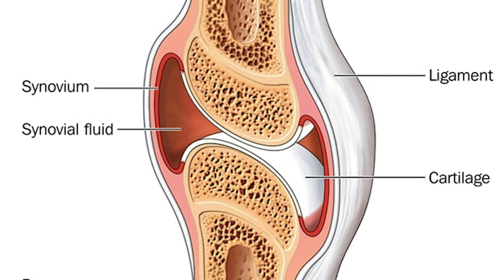Chicken Nihari Recipe | Restaurant Style Nihari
Is video men ap dekhen gy nihari banana, chicken ki nihari ko utni maqboliyat hasil nahi hai jitni keh beef nihari ko hai. Chicken nihari aur beef ki nihari ka tariqa bht milta julta hai. Chicken nihari gharon k andr bht maqbool dish hai.
Muje comments men bataiye ga k apko ye recipe kesi lagi? Agr apko lgta hai ap perfect nihari bnana janty hen to muje instagram pe zaroor bataiye men apki recipe videos men feature krunga.

Recipe:
Chicken 2kg (Pieces or Whole)
Chicken Feet or Bones for Stock
Oil 250ml
Garlic Paste 2tbs
Salt 2 tsp (or as per taste)
Turmeric 1tsp
Water 4ltr (or as required)
A Thread to tie chicken (optional)
Green Chillies and Ginger to Garnish
(Potli Masala)
Fennel Seeds 5tsp
Coriander 5tsp
Black Cardamom 1
Cloves 5
Bay leaves 7
Cinamon 4 small pieces
Dry Ginger 3 inches

Thankyou